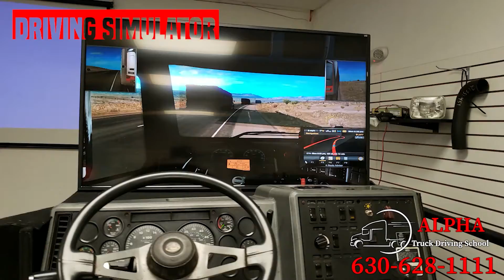Alpha CDL School - Student Testimonials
Alpha Truck Driving School is a prestige school dedicated to providing specialized instructional training programs designed to prepare students in obtaining they’re commercial driving license (CDL).

Our students are a reflections of our schools core values, and therefore, we pride ourselves in providing our students with unparalleled education and training.

We offer the best prices in the region as well as flexile payment terms and training schedules. At Alpha Truck Driving School we put our students first. Start now, make more!